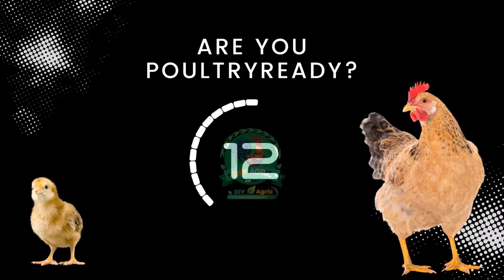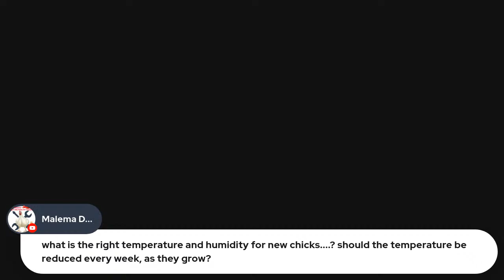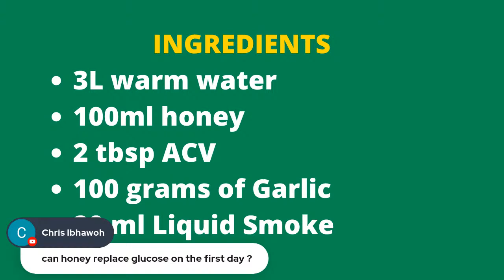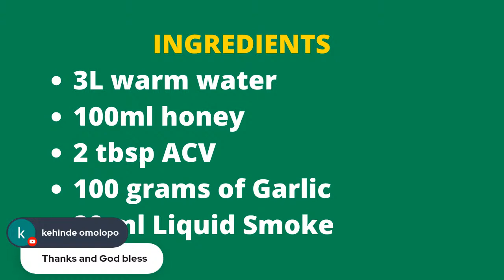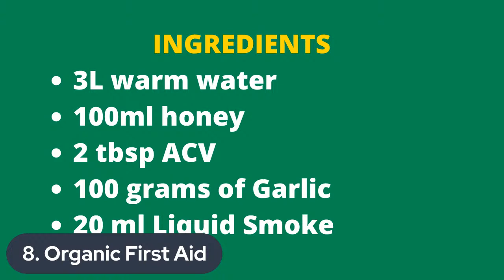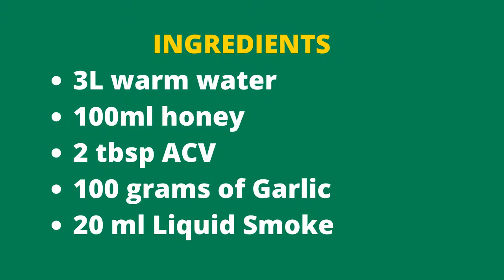Chickens are Dying? Let's Do This!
Regardless of the challenges you might be facing with your chicks, nothing is new. The diseases have a name and definitely a solution. Join us today as we help you prevent and control chicken diseases